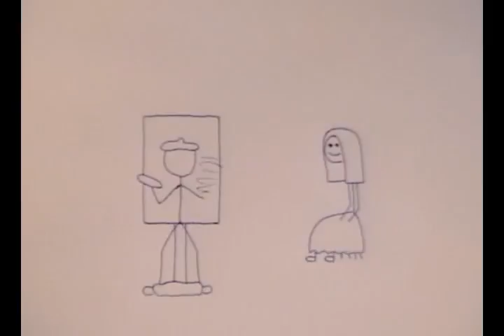Painting Mona Lisa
Just some crap, that I did :-D